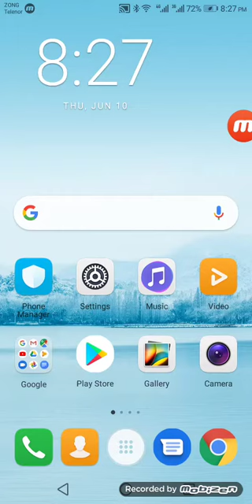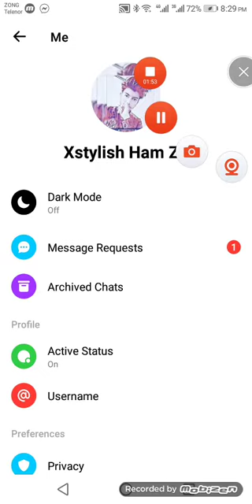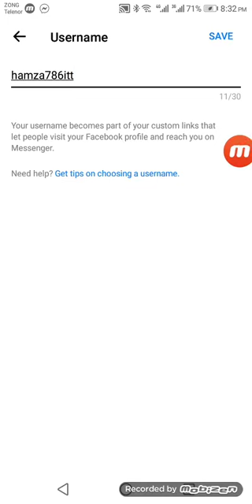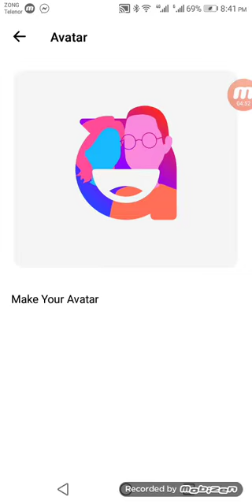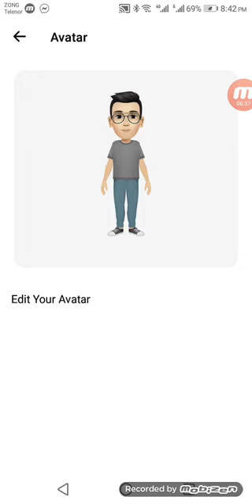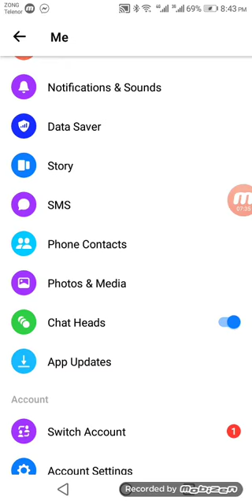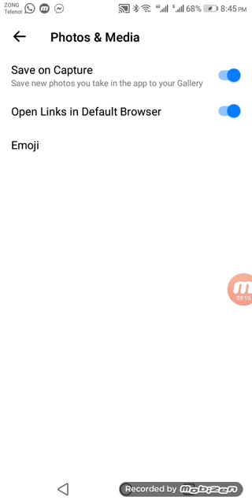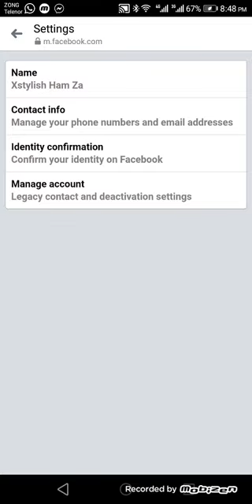5 Facebook Messenger Cool TIPS & TRICKS - you should try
Facebook Messenger New Update 2021 | Messenger New Update 2021 kya hai

Hello Guys today tell you in this video
Messenger New Magic Update 2021

Is there a new messenger Update 2021?
Is there a new update for Facebook?
Can I join messenger without Facebook?
How do you update messenger?
Messenger update 2021
Facebook Messenger update 2021
New Messenger update 2021
New Messenger 2021
Messenger App 2021
Messenger 2021 APK
Messenger new version
Messenger APK latest version 2021
Facebook messenger 2021 apk
Messenger download
Messenger 2021
How to use Telegram app?